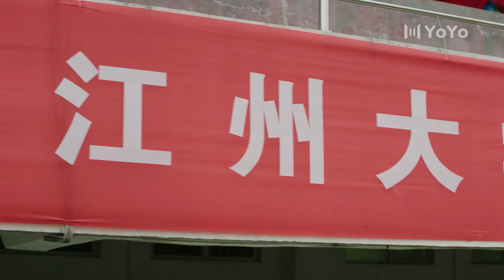灰姑娘语音鼓励傲娇男孩，运动会争霸，傲娇男孩及时赶到💖上游 A River Runs Through It